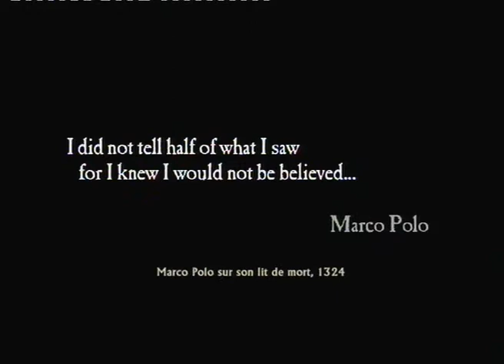Uncharted 2 : Among Thieves - Présentation - Kichnifou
Uncharted 2 : Among Thieves
Support : Playstation 3
Développeurs : Naughty Dog
Sortie : 2009
Durée : 32min
Type : Présentation